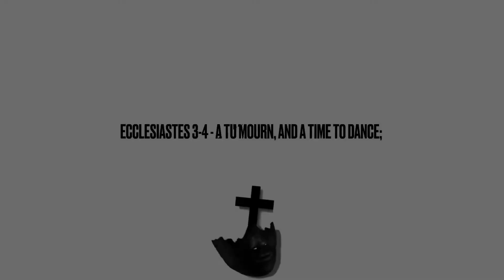IGID ( Lecrae ft John Legend - Drown )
God is our final hope. Without Him we are nothing and will never will be. He can do all things and through Him we can do all things though Him. Let Him lead and you'll see how great He is.

Booking
Entertainment
Christian Dancer

Song: Lecrae ft John Legend - Drown